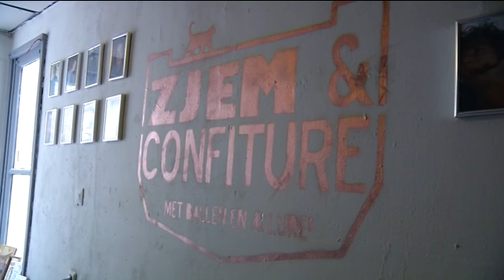Huize de Vries geen Studentenhuis van het Jaar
Het Eindhovense studentenhuis Huize de Vries is geen studentenhuis van het jaar geworden. De Eindhovenaren moesten de eer laten aan het studentenhuis IBB 59 uit Utrecht.